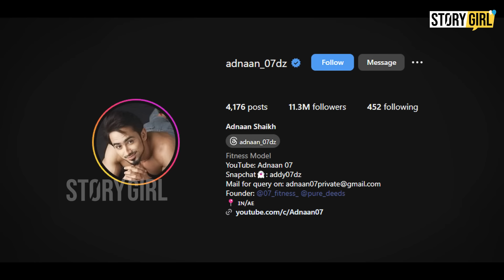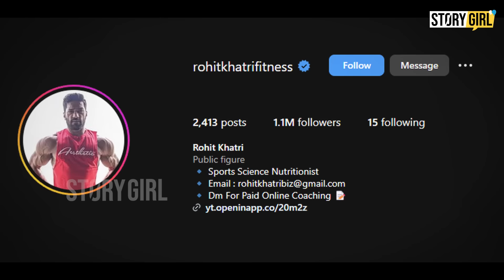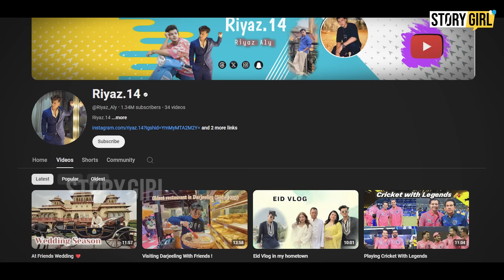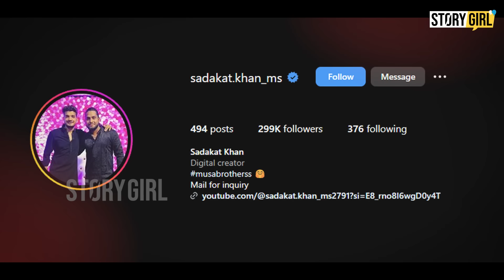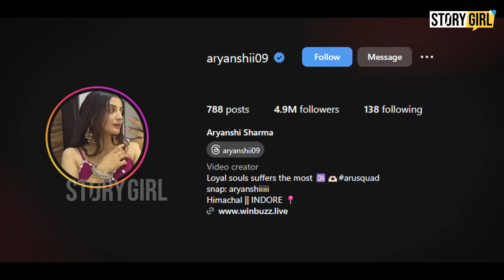MEET 17 CONFIRMED CONTESTANTS OF BIGG BOSS OTT 3 | BIGG BOSS 2024 | BBOTT | BBOTT3 | ANIL KAPOOR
Iss video mein, Main Aapko Bigg Boss OTT 3 Ke Sabhi Contestants Ki Details Batayenge

Bigg Boss OTT 3 Final Contestants
Bigg Boss contestants list
Bigg Boss OTT 3 Kab Aayega
Bigg Boss OTT 3 Hindi
Bigg Boss  OTT 3 Trailer
Bigg Boss episode
Bigg Boss JioCinema
Bigg Boss OTT promo
Bigg Boss full episode today
BB Contestant List
BB Contestant
BB 2024